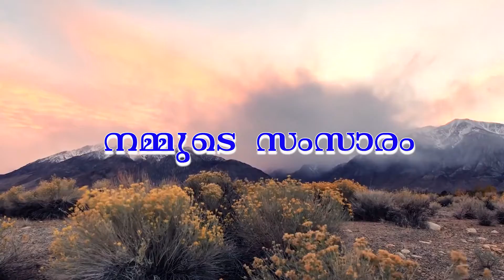Daiva Kripa-Message on 9 Nov 2020 . Fr .Davis Pattath CMI || നമ്മുടെ സംസാരം .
Daiva Kripa-Message on 9 Nov 2020 . Fr .Davis Pattath CMI published by Jerusalem Retreat Centre .Thalore || നമ്മുടെ സംസാരം .